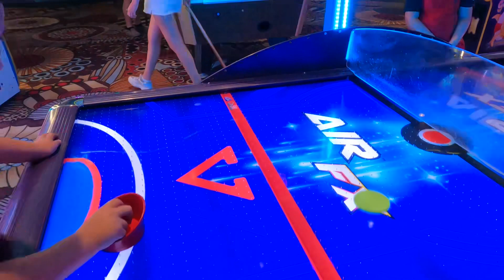LAS VEGAS WITH KIDS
TOOK A LIL’ VAY-K TO LAS VEGAS WITH MY KIDS🤩
THEY LOVE CITY LIGHTS, BUT THIS WAS THEIR FIRST TIME TO VEGAS😊
THEY LOVED IT😍
THEY CAN’T STOP TALKING ABOUT IT🥹
HERE ARE SOME LIL’ CLIPS I MANAGED TO GET ON MY CAMERA🫶

SEND ME A D.M. ON INSTAGRAM TO INTERACT MORE🌟

HAVE AN AMAZZZING DAY🤩